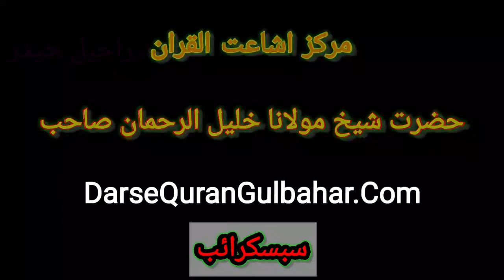ایک غلام کا امام بن جانا | غلام کا واقعہ | مولانا راحیل حیدر صاحب|Raheel Haidar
مولانا محمد راحیل حیدر صاحب
کا بیان
ایک غلام کا واقعہ
غلام کا امام بن جانا